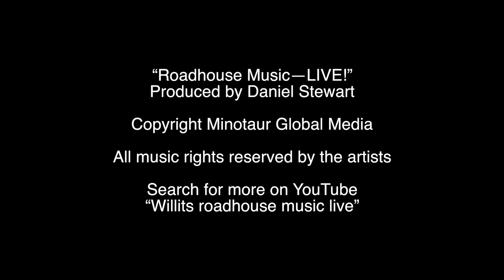Roadhouse Music--LIVE! Featuring from Argentina: Guy and Alan A.K.A. "Walter"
Roadhouse Music--LIVE! Featuring from Argentina:
Guy and Alan
A.K.A. "Walter"

This video is produced by Minotaur Global Media, in Willits, Mendocino County, California.

Roadhouse Music--LIVE! is a weekly performance featuring local musicians from Mendocino County.

Video Produced using editing equipment of Willits Community television Inc. PEG Access TV Station in Willits, California, Mendocino County:-